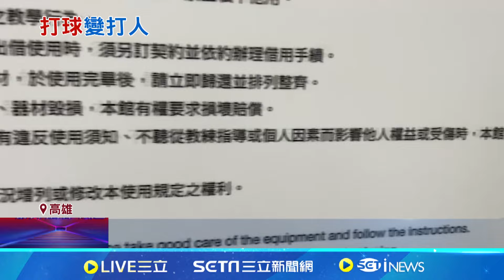籃球聯賽爆衝突! 裁判屢制止嗆"報警"平息糾紛 疑肢體碰撞爆口角! 籃球聯賽"社會人士"場上打架 │記者 張哲儒 朱怡蓉│【新聞一把抓】20240714│三立新聞台